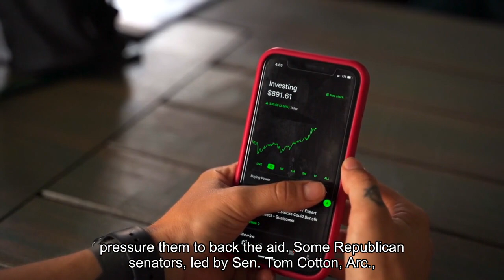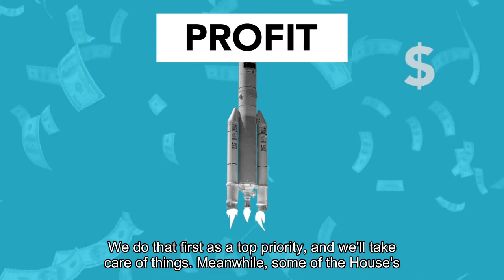Senate lawmakers careen toward failed vote on Ukraine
Senators began blaming each other Tuesday for the looming potential failure to provide additional aid to Ukraine as fragile negotiations over a national security package continued to break down amid Republican demands for far-reaching immigration restrictions.“If funding for Ukraine fails, the failure will solely be on the Republican Party,” Senate Majority Leader Charles E. Schumer (D-N. Y.) said, blasting the GOP for demanding border security changes to support Ukraine funding. At least a dozen Republicans walked out of a classified briefing led by Secretary of State Antony Blinken and other Biden officials on the status of Ukraine’s war effort Tuesday afternoon, shrugging off a presentation that was meant to pressure them to back the aid. Some Republican senators, led by Sen. Tom Cotton (Ark.), confronted Schumer for not providing someone to brief them on border security in addition to Ukraine, before walking out in protest.“Their lack of preparedness to discuss and their clear apprehension to utter a word as it pertains to border security policy was not just an oversight, it was intentional. It was a political decision,” Sen. Todd C. Young (R-Ind.) said after the briefing. The fate of the $110.5 billion national security package — which includes aid to Ukraine as it fends off a Russian invasion, Israel in its war in Gaza as well as humanitarian funds and border aid — has looked dim since Republicans began demanding politically fraught changes to asylum and other immigration policies in exchange for Ukraine funding last month. As those negotiations stalled, Schumer said he would hold a procedural vote on the package anyway on Wednesday afternoon, and offered Republicans an amendment to the bill that they could craft themselves on immigration if they agreed to proceed to a vote. Senate Minority Leader Mitch McConnell (R-Ky.), however, said he was urging Republicans to vote against moving on the national security package, to “make a point” that his conference insists on “meaningful” changes to border policy in exchange for their votes. McConnell has been one of the most vocal Republican supporters of Ukraine, arguing that abandoning the nation would empower Vladimir Putin and other foes of the United States. House Speaker Mike Johnson (R-La.) has told the Senate he cannot pass Ukraine aid without significant border policy changes and said he will repeat that fact until he’s “blue in the face.”“The battle is for the border,” he said. “We do that first as a top priority, and we’ll take care of things.” Meanwhile, some of the House’s harder-right members have said they would need their sweeping immigration bill to pass the Senate to consider the Ukraine funding. That state of play had many supporters of Ukraine’s fight against Russia feeling glum.“I just don’t think there’s any question that we are about to abandon Ukraine,” said Sen. Chris Murphy (D-Conn.), one of the key negotiators on the border package.